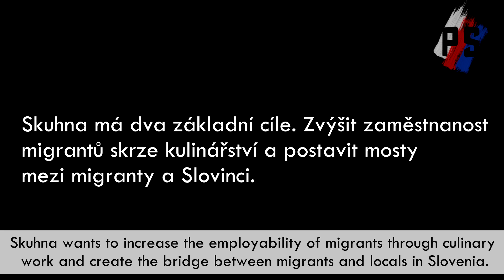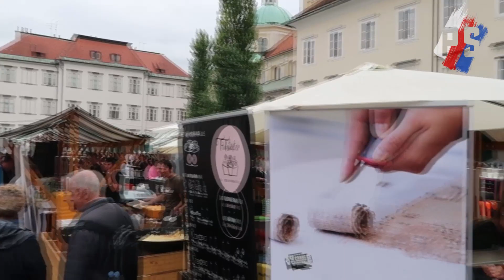Open kitchen&community - Otevřená kuchyně i společnost: Skuhna staví mosty mezi migranty a lokály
Skuhna is a social enterprise that runs a restaurant providing authentic food from Africa, Asia and South America.  Skuhna’s goals are two-fold: to increase the employability of migrants through culinary work and to bridge the understanding gap between migrants and locals who live in Slovenia.

CZ
Skuhna je restaurace, ve které jsou zaměstnaní migranti z celého světa a můžete zde ochutnat různé kuchyně. Nigerijské menu, Maroko, Indie, Zimbabwe, Peru. Na co si vzpomenete. Nejde jen ale o kulinářské spojení, Skuhna se stará o kulturní komunitu, pořádá koncerty, představuje kuchyně v rámci populárních "Open Kitchen" (ve Slovinštině Odprta Kuhna).